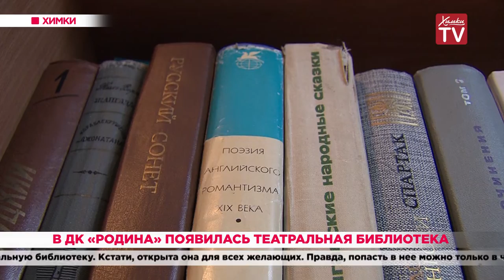В ДК «Родина» появилась театральная библиотека. 11.10.19